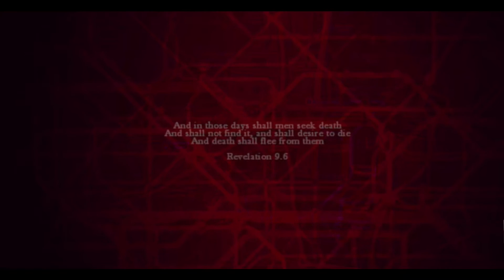Zombi "U" Let's play Pl - Kaffka & Power "Zainfekowany Londyn"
Chciałam was zaprosić na nową serię gry o Zombi ,
wraz z Power-em postaramy się przeżyć w Londynie.
Tytuł stanowi konwersję wydanej pod koniec 2012 roku gry ZombiU.
Akcja rozgrywa się w  w Londynie. Jego mieszkańcy przemienili się w krwiożercze zombie i przemierzają puste ulice w poszukiwaniu nielicznych ocalałych.
Pozdrawiam Kaffka